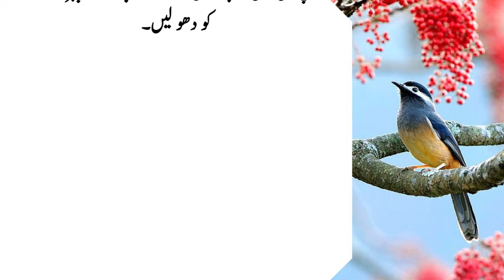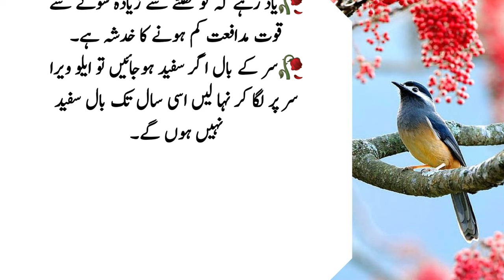Sar ke baal Sufaid hony Lagy to Nahaty Waqt | Best Urdu Quotes - Golden Words